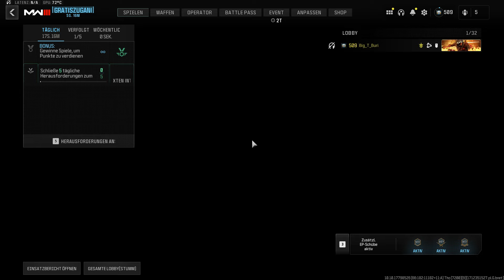MW 3 Multiplayer#063 MORS SNIPER Loadout test "Saison 3 Waffe"| Emergency Herrschaft | 😀😃😄 [HD][PC]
Season 3 startet heute, am 3. April in CoD: MW3 und Warzone und bringt einen Haufen neuer Inhalte in den Shooter:
►Es wird vier neue Waffen und acht neue Aftermarket-Bauteile geben
►Der Multiplayer erhält weitere Spielmodi und neue Maps
►Auch in Warzone kehrt eine bekannte Map zurück
►Es wird 6 neue Operators geben (Banshee, Hush, Snoop Dogg, Stasis, Cheech und Chong)

Eine Änderung in Season 3 betrifft die XP, wenn ihr in einer Gruppe spielt: Es wurde ein Bonus hinzugefügt, mit dem ihr mehr XP in Abhängigkeit von der Gruppengröße erhaltet.

Neue Maps, Modi, Waffen und Bauteile

Welche neuen Maps kommen in Season 3? In Season 3 kommen insgesamt sechs neue Maps für den Multiplayer:
►Emergency
►6 Star
►Tanked
►Growhouse
►Grime (innerhalb der Season)
►Checkpoint (innerhalb der Season)

Welche neuen Modi kommen in Season 3? Aktuell sind vier Modi bekannt, die in Season 3 für den Multiplayer dazukommen. Laut Entwickler sollen weitere folgen.
►Minefield (In-Season)
►Escort (In-Season)

Welche neuen Waffen kommen in Season 3? In Season 3 kommen vier Waffen dazu, die ihr im Multiplayer, Zombiemodus, aber auch in Warzone nutzen könnt. Drei von ihnen schaltet ihr über den neuen Battle Pass frei, eine kommt im Verlauf der Season dazu:
►FJX Horus (Maschinenpistole) – Kommt zum Season-Start, erhältlich über den Battle Pass Sektor 8
►MORS (Scharfschützengewehr) – Kommt zum Season-Start, erhältlich über den Battle Pass Sektor 4
►Gladiator (Nahkampfwaffe) – Kommt zum Season-Start, erhältlich über den Battle Pass Sektor 15
►BAL-27 (Sturmgewehr) – Kommt im Verlauf der Season

Welche neuen Aftermarket-Bauteile kommen in Season 3? Es wird insgesamt acht neue Aftermarket-Bauteile geben, von denen die meisten über wöchentliche Herausforderungen freischaltbar sind. Die Bauteile ermöglichen ungewöhnliche Modifikationen für verschiedene Waffen:
►JAK Cutthroat
►JAK Revenger Kit
►JAK Jawbreaker
►JAK Shadow Titan Kit
►JAK Patriot
►Wardens
►JAK Atlas Kit
►Photonic Charge Barrel

weiter auf. siehe Quelle :-)